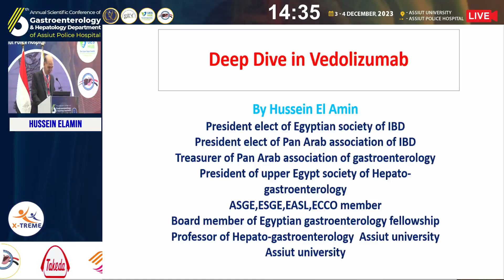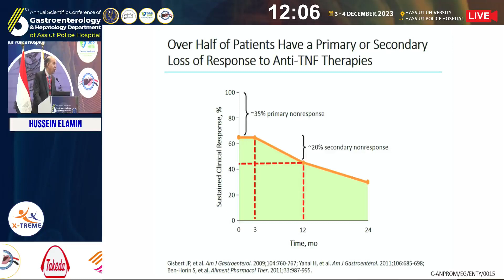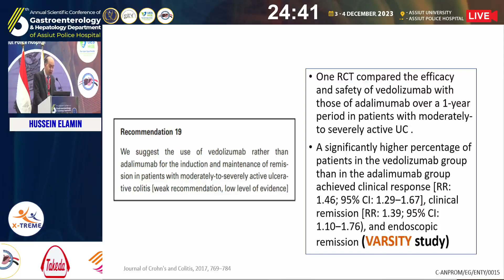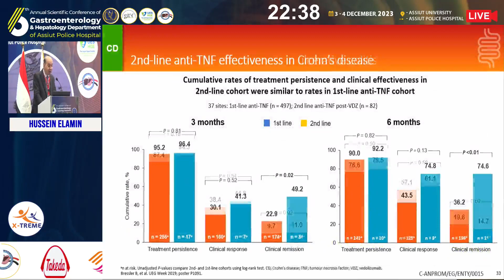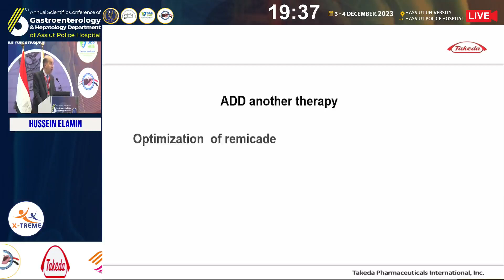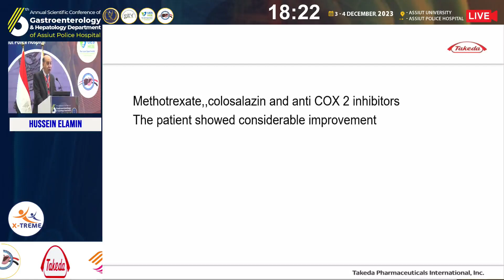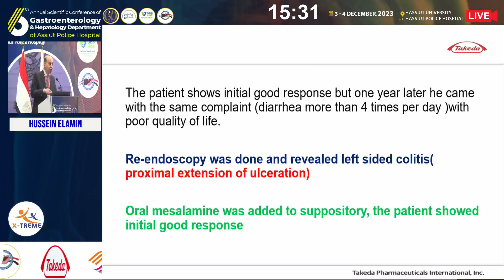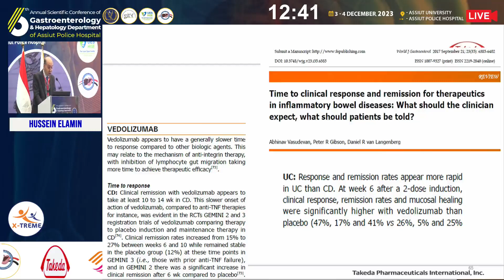Hussein Elamin - Deep dive in Vedolizumab